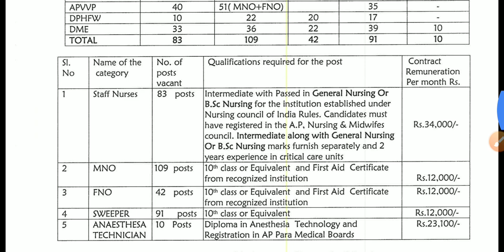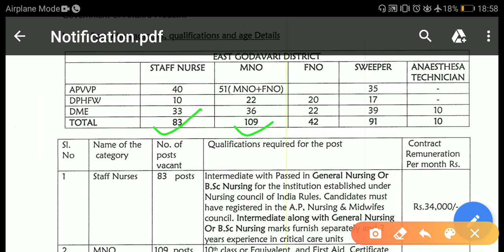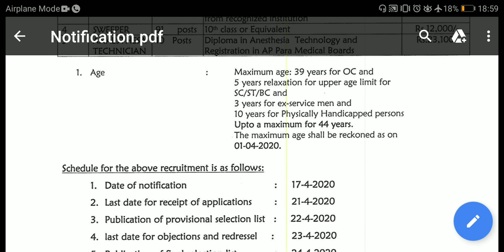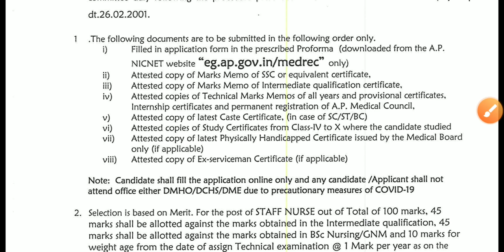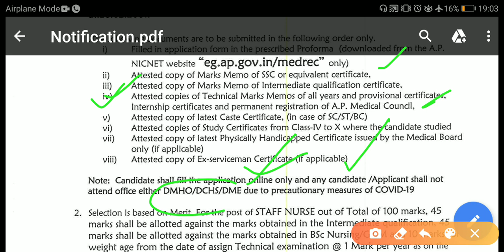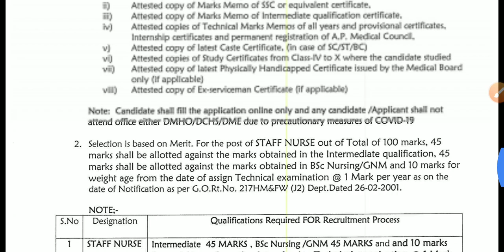New Staff Nurse Vacancy 2020 || Anesthesia technician vacancy in AP Govt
This channel is helpful for all nursing students or nursing professional staff
Here's provides all information & latest Nursing govt jobs alert provide nursing offline test series
AIIMS pattern MCQs, important nursing questions and answers, AIIMS image based & videos based questions and answers
AIIMS Nursing Officers & other staff nurse exams answer key also provided

Please likes
                 Comments